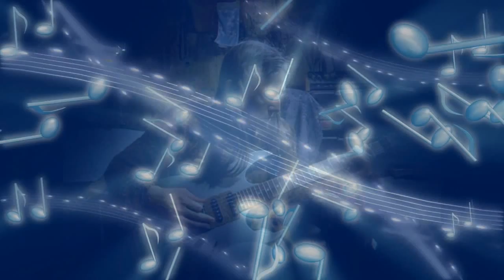Quantum Entanglement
Quantum entanglement is just spooky — even Einstein thought so. As if particles (as in particle physics) have telepathic empathy.  The theory of quantum mechanics predicts that two or more particles can become "entangled" so that even after they are separated in space, when an action is performed on one particle, the other particle responds immediately. Scientists still don't know how the particles send these instantaneous messages to each other, but somehow, once they are entwined, they retain a fundamental connection.

This bizarre idea riled Einstein so much he called it "spooky action at a distance."